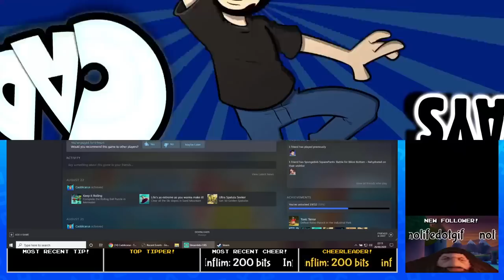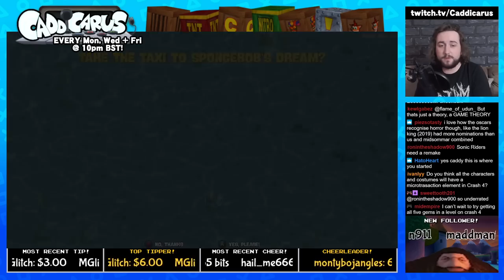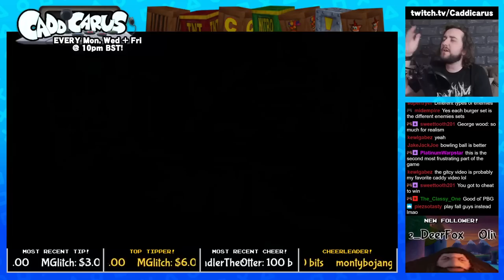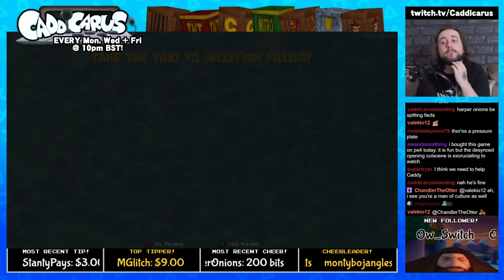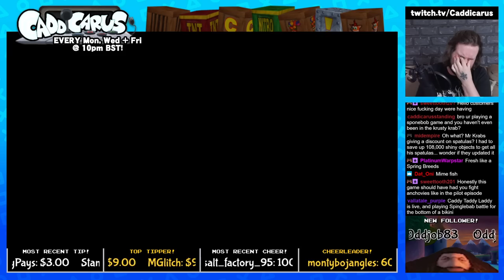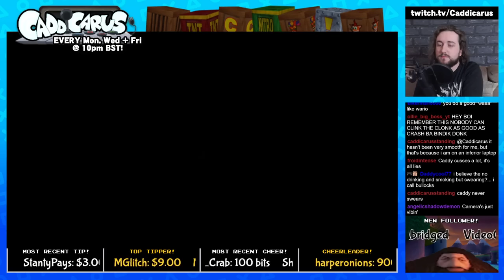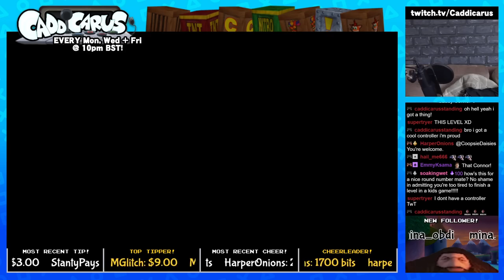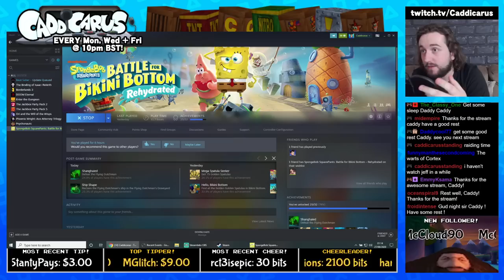Caddy Plays SpongeBob SquarePants: Battle for Bikini Bottom - REHYDRATED [100% RUN] (Part 4)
What happens when Caddy is too tired to stream? Well, he drops some really bad words. (STREAM BEGINS AT 10:19)